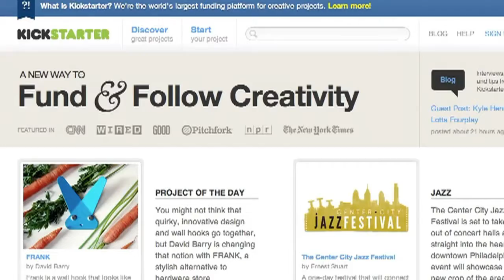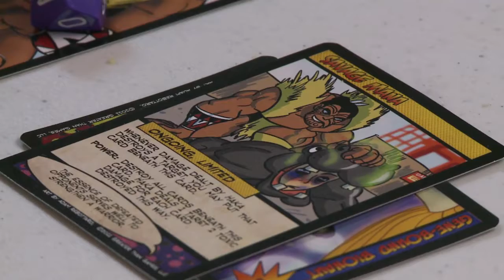Financiando sueños en internet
Pedir un préstamo para poner en marcha un proyecto sigue siendo un enorme desafío en EEUU en tiempos de crisis. Christopher ha encontrado una salida en internet, donde aficionados a los juegos le han facilitado el dinero que necesitaba para comercializar su juego de mesa. Una nueva forma de financiación "social" en pleno apogeo. Un informe de AFPTV